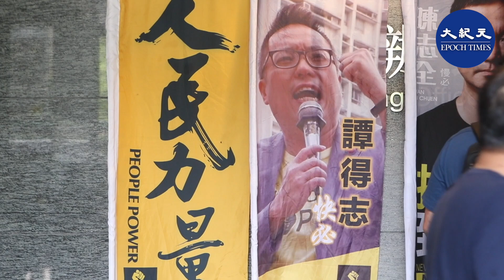【香港故事】（字幕版）快必身負7條罪，出選九龍東；入立法會打窒出賣港人的建制派，快必說自己是「打窒建制派」｜2020_07_24｜雪兒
身負7宗罪 出選九龍東   快必：活得精彩 勇於抗爭

大家好，我是雪兒，歡迎來到我地的新節目《香港故事》；每個香港人都有他自己的故事。今日《香港故事》的主角是「快必」譚得志。今日《香港故事》的主角是「快必」譚得志。點解叫「快必」？在90年代初，快必和慢必（陳志全）昨日宣佈參選今年9月的立法會選舉出戰九龍東。「身負7宗罪、無望衝天刺、殺入立法會、打窒建制派」是快必送給自己的詩，清楚表達了他的選舉議題和香港人的精神；無論情況有幾惡劣，無阻抗爭意志。

「我希望今次能夠殺入立法會，同慢必，陳志全以起打窒建制派，他們說我們是『反對派』，我就說我們在議會內是『打窒建制派』！在議會內. 支持港共支持中共政權的建制派，出賣香港的建制派，我們在議會內就是要做這樣事，雖然我現在有7宗罪在身上，我寫了首詩給自己，勉勵自己，叫做『身負7宗罪、無望衝天刺、殺入立法會、打窒建制派』。」快必在報名參選的記者會上說。

7月11、12的周末天氣非常熱，本來初選的主辦組織設定目標，希望爭取到17萬的民眾參與，結果第一日已經超過了22萬，最後2日的初選共有61萬人去投票，對於這個現像，快必說，「我覺得是中國共產黨無論是港共政權，共產黨他打壓我們香港人，不准我們遊行。6.4已經是沒有合法的集會，7.1亦都沒有合法的遊行，所有的遊行都被它打壓的理由，比如是用疫症，武漢肺炎的疫症的理由，用國安法的理由 用各種的理由來不讓我們行使我們有的人權的、正常的、和平的公民權利，所以香港人就很氣憤，既然我沒有得透過遊行集會去表達我們的意願、我們的群眾的願望，我們的意志，所以他們一有機會就爆發這個意識出來。所以這個機會就是叫做初選，初選就爆發了這種意志，或者那種要講真話，要表達自己內心真正感受的那個人性的基本需要 。」

問快必這是不是一種鼓舞，人心不死，他同意，但他認為，整個抗爭運動不應該只是投票，「投票只是抗爭運動裏面一個最基礎和成本最低的一個做法，其實抗爭還是有很多的，比如你每日都有一些和你lunch、和你shop 和你這樣、和你那樣，你都要舉一些標語，舉一些旗幟，這都是一個抗爭。選擇在議會裏面都有肢體衝撞，而抗爭 在議會外用各適其適的創意來去做我們的有創意的抗爭，這些都是能夠在投票的基礎上做得更加多的。」

快必現在背了7條控罪，在7條控罪裏有6條是以語言入罪的，是關於freedom speech （言論自由，不過，他預計不會影響到立法會選舉：「8月18號（處理）其中的4條，9月25號是處理新的3條；就是剛剛早兩天被抓的那3條 我已經預備好了有律師，有法律團隊和有我的心理準備都很充足，所以我是無畏無懼的！」

問他是否有信心打贏 ，他說，不是說有信心打贏，只是有信心可以在這一段的日子和過程不會被它增加我很大的心理壓力，用平常心的去應付7條罪 有信心去這樣做。

他相信案件可能審兩年，兩年後若他被判有罪要坐監，而當其時又是立法會議員的話，要透過立法會內三分之二的議員投票，來決定是否取消他的立法會議席，「這個都是將來的事 沒有什麼都是平常心 ！」

從2016年的立法會選舉就出現了確認書，快必其「僭建的文件」，法院或選舉事務處的法官都說過這份文件如果不簽的話，不會構成不完成整個報名的程序，「如果是這樣一份僭建的文件，它是靠嚇的，那我們是不應該簽的！2016年我們人民力量、我自己和其他的參選人都沒有簽過這份確認書。」

至於確認書是否會起到分化民主派的作用，快必說，「共產黨分化他的對手就是拉一派打一派的統戰的手段，這個在歷史上都是屢見不鮮的，我認為這是一個分化手段其中的一樣，我們怎樣應付這個分化手段呢？就是簽與不簽不重要的，所以你有你簽，我有我不簽，不要攻擊不要互相攻擊已經是ok了！」

今次競選議題，快必很直接的說，「我現在是入到議會去抗爭，肯定 ，我不單只是說抗爭，還要打窒建制派，即是殺入立法會，打窒建制派！. 提升整個議會的那種辛辣的味道，我覺得我進去就是這樣。」

「港版國安法」內容含糊，問快必他會不會害怕自己的言論令他觸犯「國安法」，快必說，無論是中國共產黨還是港共政權，或是「國安法」，都不會很清楚的告訴你怎樣才是犯法，那條紅線是不會畫得很清楚的，「有時是這樣，有時是那樣，既然是這樣的時候，我們有兩種心態；第一種心態就是，嘩！因為他的紅線，動來動去，我不知 什麼時候去踩地雷，我什麼都不要說了，這是其中的一個心態，. 就等於 沒有法律一樣。. 我就說既然沒有法律我什麼都講,只要我的良心認為值得講應該講. 我們就講負責任的事，這樣就能夠抵抗了共產黨，不被他嚇怕！」

現在是今年立法會選舉的報名期間，以前在報名活動中，政黨會撐自己的黨員，今年首次出現跨政黨支持，香港的民主派在打壓中變得更團結，問快必香港人受打壓，其實是 一種“blessing”（恩賜）

快必說，「我不會說受打壓是一個 “blessing”，這種講法是不夠好的，我覺得因為這樣會覺得以自己的苦難作為一種光榮或是光環，我不想這樣，. 我們不想受到打壓，不想坐監，我們不想有案底，但是我們不怕坐監，不怕有案底，但是不會求有案底，不會求來受到打壓，中共要這樣打壓你就來啦，兵來將擋，水來土掩，這個是我們現在香港人應該有的心智。」

過去不少香港人會覺得不很喜歡香港，到現在大家都很喜歡香港，覺得這是一個很特別的地方，也許是香港人在抗爭中成熟，現在也是香港歷史裏一個很重要的一個標誌性時刻，問快必是否同意這個說法。

「我覺得是呀！這個其實是香港民智的進步和提升，比如10年前人民力量說，議會講抗爭；議會裏面和議會外面，我們的抗爭沒有人聽的，那個時候覺得我們很暴力，你坐在街，覺得很激進呀，但是現在汽油彈都扔了，. 是的我們去成長的有時候，就是這樣，整個架購都是這改革不行的時候 就有一個更加激烈的抗爭會出現，人類歷史或者世界歷史都是這樣走過來的！。」

講到香港的未來，快必認為，跟共產黨是否可以倒台和國際的政治環境是否能夠與香港一起同仇敵愾很有關係，共產黨越早倒台，香港越能夠自治越好。他估計共產黨倒台都不是3年內的事，「我給他10年8年，我不會很樂觀的這些事，國際政治是不是特朗普美國佬或者是歐洲佬很友善良的心，很有道德，很講人權，香港的共產黨令到我們沒有人權，打壓我們的自由，（共產黨）真是很差，我們要因為這些理由拯救香港！國際政治不是善堂，. 我只是說要看全世界的西方自由社會怎樣看我們香港，和共產黨什麼時候到台，. 加上香港人的抗爭意識到底是否能夠堅持下去，這三樣東西構成香港到底很快會有公義、有民主、有自由，回復我們 一個美好的香港，『光復香港 時代革命』 就是取決這三樣東西。」

抗爭還要繼續多久？快必引用了中華文化有一句說話：「止於至善」。他說：「我們什麼時候停這個抗爭，或是革命是什麼時候停呢 ？『止於至善』 當去到『至善』我們就會停呀，永遠都沒有最好，只會更加好，所以這一種的抗命抗爭，或者這種反省自醒的精神是一定會延續和長存下。」

快必與香港人分享了他的抗爭座右銘：「我希望香港人，艱險我們一齊要奮進，困乏我們要多情，這是新亞精神，即新儒家的精神，在一個艱險的世代我們要奮鬥奮鬥，要精進我們自己，困乏我們很困乏，但是我們要多情。我們都很有情的對這個地方（香港），我覺得這句說話是最能夠鼓勵我自己在香港裏面去抗爭政治人座右銘。」

問快必是否因為這個信念讓他可以在一次次被捕後繼續出來抗爭的背後力量時，他說，「基督教的信仰給了我一個很大的鼓勵，我是基督徒，我也是讀神學院畢業。在10年前，我本來都想做牧師的，因為我想去鼓勵人家去啟迪別人的民志。」

他說，基督教的精神是「在這個世界我們有苦難，但是我們不需要懼怕，因為我們的信仰對象已經是勝過苦難，這個世界總是會有邪惡人，但係我們依然還要去奮鬥，因為我們勝過苦難和勝過邪惡。到最後我們都會死的 ，. 我就要在我們的有生之年活得精彩，活得有意義！. 我們在這個苦難的人生裏面，背上我們的十字架來到迎向我們那個我們要去挑戰的極權，我們的對象，就算我們最後都是死了，但是我們相信有復活，因為我是基督教的信仰，那個復活就是我們的精神和信念是不死的意思，所以，你抓我也是這樣，死刑我也是不懼怕的。」
發佈日期：
責任編輯：